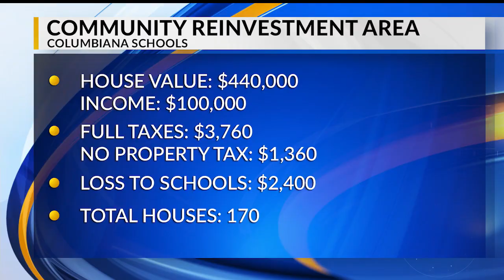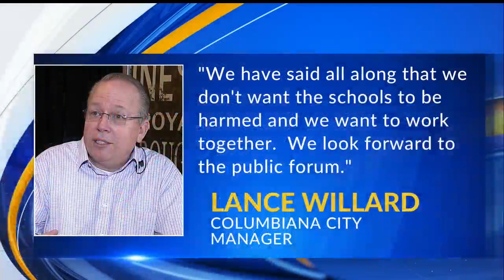School district worries reinvestment program would cut funding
Columbiana School District worried that Community Reinvestment Area program would cut funding for students